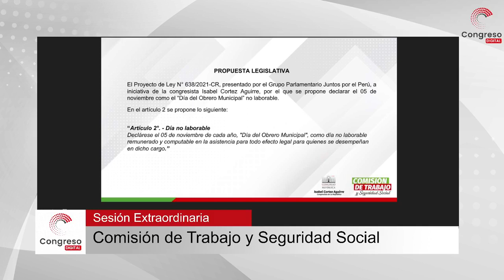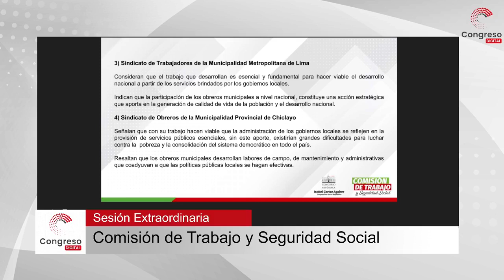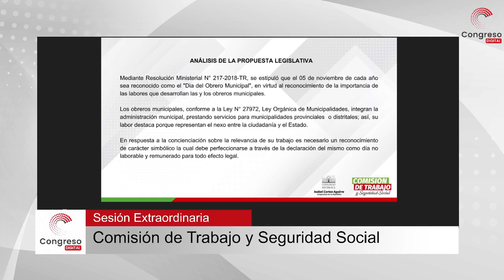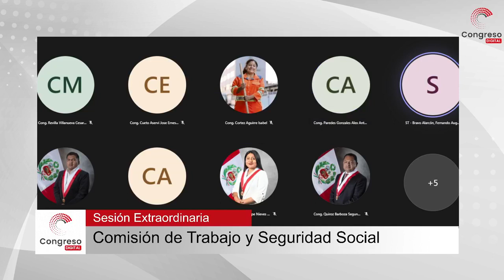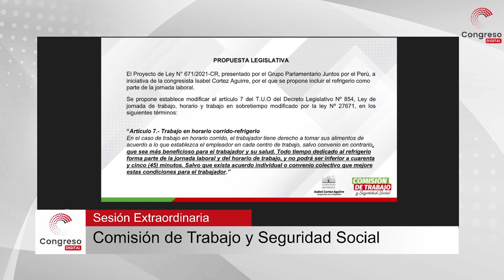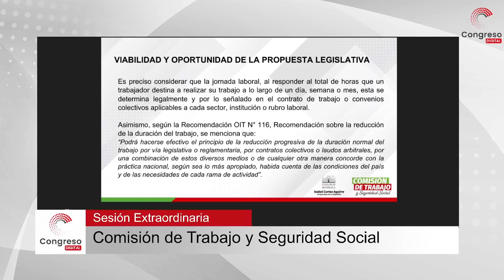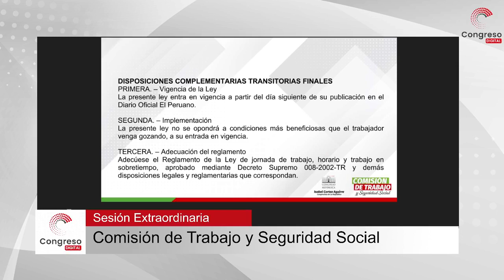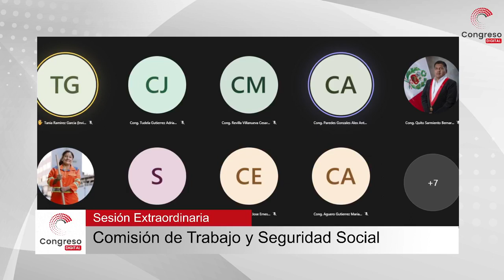APRUEBAN PROPUESTA QUE DECLARA EL 5 DE NOVIEMBRE COMO DÍA DEL OBRERO MUNICIPAL | 17/12/21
La Comisión de Trabajo y Seguridad Social, que preside la congresista Isabel Cortés Aguirre (JP), aprobó, por mayoría, el dictamen recaído en el Proyecto de Ley 638/2021-CR, que declara el 5 de noviembre de cada año como Día del Obrero Municipal, y fecha no laborable. Se trata de una propuesta de la legisladora Cortés Aguirre.

Lea la nota sobre "Aprueban propuesta que declara el 5 de noviembre como Día del Obrero Municipal"